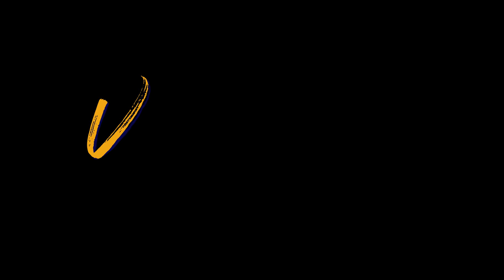Entre Pinares El Puerto de Santa María. - Vistaereo - Canal-films24 -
Título: Entre Pinares El Puerto de Santa María.

VISTAEREO

Dron: DJI Mavic Air
Piloto: Carlos de la Torre
Lugar: El Puerto de Santa MarÍa